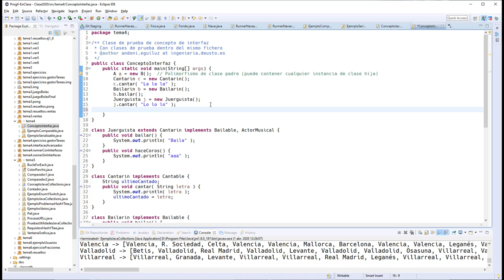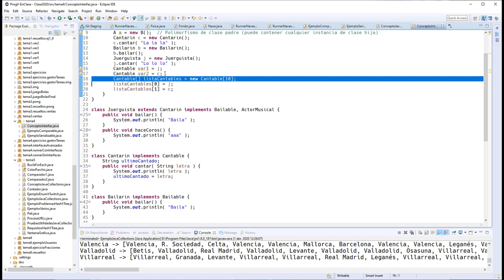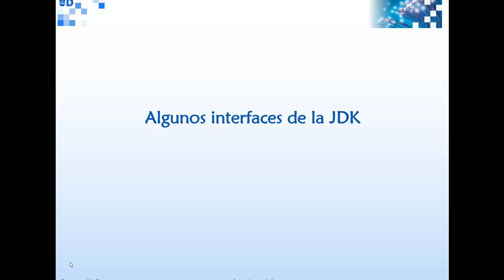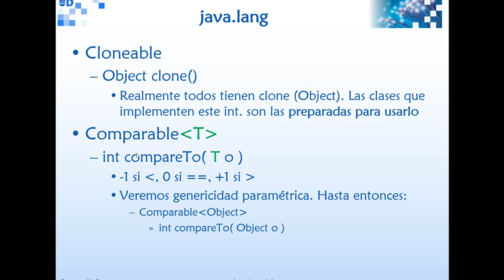040506 Interfaces 2 polimorfismo y API